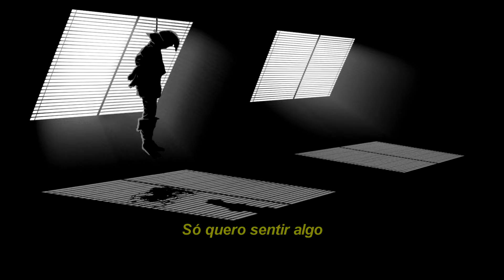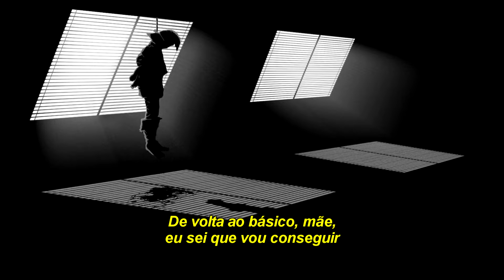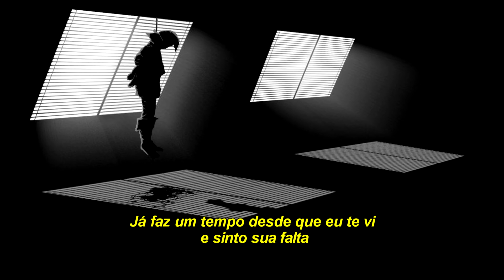guccihighwaters - rope (Letra/Legendado)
𝒔𝒂𝒅𝒏𝒆𝒔𝒔 𝒂𝒏𝒅 𝒇𝒆𝒆𝒍𝒊𝒏𝒈𝒔
𝐿𝑒𝑔𝑒𝑛𝑑𝑎 𝑒 𝑇𝑟𝑎𝑑𝑢𝑐𝑎𝑜: xom

𝑳𝒚𝒓𝒊𝒄𝒔 - 𝑹𝒐𝒑𝒆

why does everything in my head
fall apart
it’s beautiful it’s like a work of art
try to resuscitate the passion in my heart
there’s no passion left i’m a burning car

i let the flames engulf me
just to feel something
burning down to my bones
i’m charred i’m coal

i tried i told you i’d be there for you
you said no body ever cared for you
i should’ve picked up my phone
maybe you woulda put down the rope

mom i’ll know i’ll make it
cause everyone told me
that i’m going places
can’t wait to erase all the past
you know pain doesn’t last
so i packed up a bag
seeing much greener grass

wish i coulda shown you
the places i been
seen since you left
im charred im coal

i hope i wake up
in the morning
it’s just a nightmare
a bad story

to some good news
it’s been a while
since i seen you

𝐴 𝑙𝑒𝑔𝑒𝑛𝑑𝑎 𝑝𝑜𝑑𝑒 𝑐𝑜𝑛𝑡𝑒𝑟 𝑚𝑢𝑑𝑎𝑛𝑐𝑎𝑠 𝑝𝑎𝑟𝑎 𝑜 𝑚𝑒𝑙ℎ𝑜𝑟 𝑒𝑛𝑡𝑒𝑛𝑑𝑖𝑚𝑒𝑛𝑡𝑜!

𝑎𝑟𝑡𝑖𝑠𝑡 𝑠𝑢𝑝𝑝𝑜𝑟𝑡

🚫ᴅᴇᴀʀ ᴀʀᴛɪsᴛs🚫
ɪғ ʏᴏᴜ ᴡᴀɴᴛ ᴍᴇ ᴛᴏ ʀᴇᴍᴏᴠᴇ sᴏᴍᴇᴛʜɪɴɢ ʏᴏᴜ ᴏᴡɴ, ᴊᴜsᴛ ᴍᴇssᴀɢᴇ ᴍᴇ ᴏɴ ʏᴏᴜᴛᴜʙᴇ.

ɴᴏ ᴄᴏᴘʏʀɪɢʜᴛ ɪɴғʀɪɴɢᴇᴍᴇɴᴛ ɪɴᴛᴇɴᴅᴇᴅ.